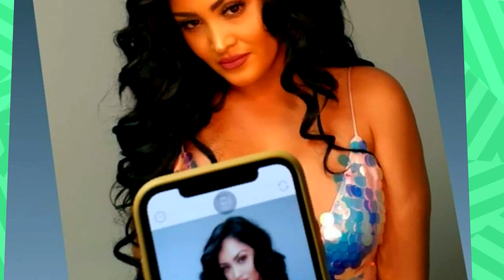VIDENTE ROBERTO GRANDA CONFIESA SER AMIGO DEL VENEZOLANO ANTES QUE LLEGARA AL CORAZÓN DE MICHEILLE